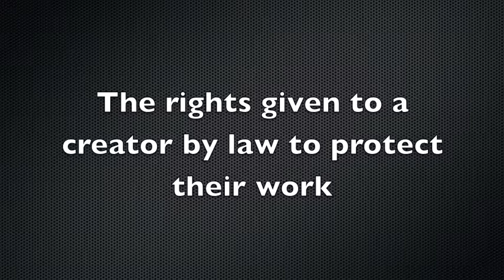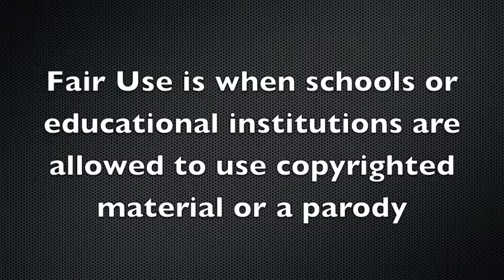Copyright Trailer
This is a brief video I made for my Music Software class involving copyright law